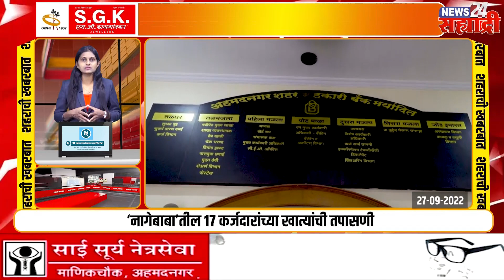शहराची खबरबात । ‘नागेबाबा’तील १७ कर्जदारांच्या खात्यांची तपासणी